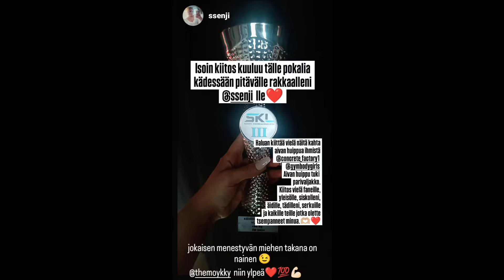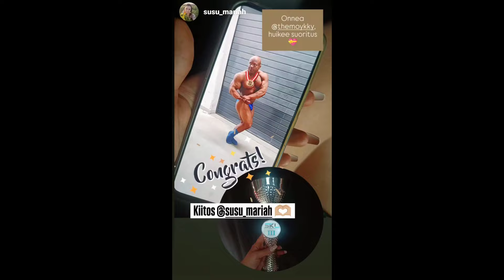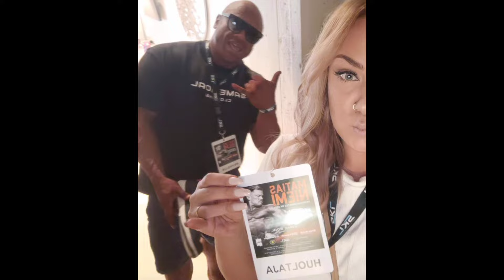KISAPREPPI/ PART 13 / SKL SM 2024